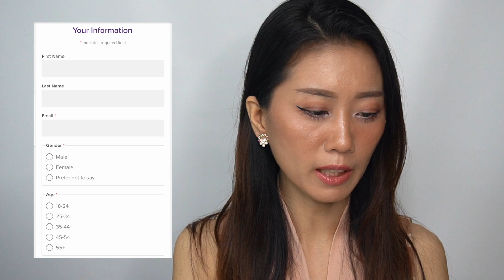TEST 5 BAHASA CINTA ♥ | 5 LOVE LANGUAGES QUIZ (ENG&BAHASA)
Kita perlu mengenal  bahasa cinta kita supaya bisa kita komunikasikan ke pasangan atau orang terdekat, supaya mereka lebih paham bagaimana menghadapi kita pada situasi tertentu.

Nah disini aku mau ajak kita sama2 ikutin quiz ini, supaya kita jadi tau bahasa cinta kita yang paling dominan sebetulnya apa sih? Yuk jawabin quiznya bareng2! ^^

xoxo ♡,
Mei